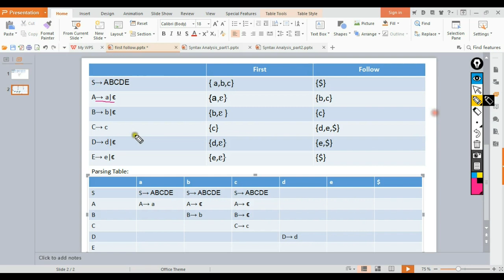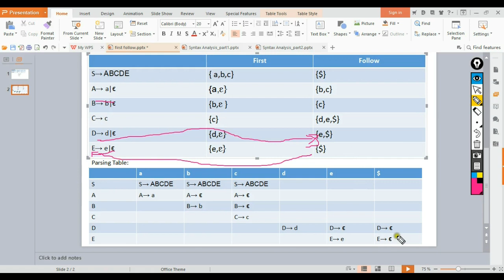Parsing Table Construct Compiler Design Bangla Tutorial.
Construct parsing table compiler design bangla tutorial.